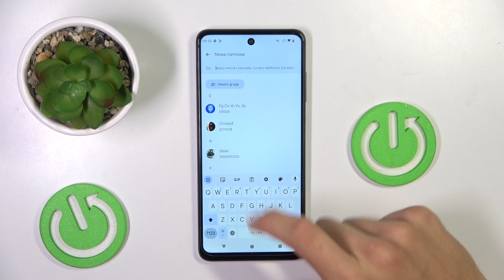Jak rozpocząć nowy chat w Google Wiadomości? w HMD Pulse - Przewodnik krok po kroku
Cześć! W dzisiejszym filmie na kanale Hard Reset pokażemy, jak rozpocząć nowy chat w aplikacji Google Wiadomości na Twoim HMD Pulse+. Dowiesz się, jak łatwo tworzyć nowe rozmowy, dodawać kontakty i wysyłać wiadomości błyskawicznie. Jeśli chcesz zoptymalizować swoje doświadczenia z wiadomościami, ten przewodnik jest dla Ciebie!

Jak rozpocząć nowy chat w Google Wiadomości na HMD Pulse+?
Jak tworzyć nowe rozmowy w Google Wiadomości na HMD Pulse+?
Jak dodawać kontakty i wysyłać wiadomości w Google Wiadomości?
Jak zarządzać rozmowami w Google Wiadomości na HMD Pulse+?
Jak zoptymalizować korzystanie z Google Wiadomości na HMD Pulse+?